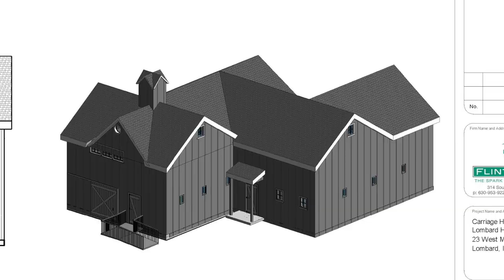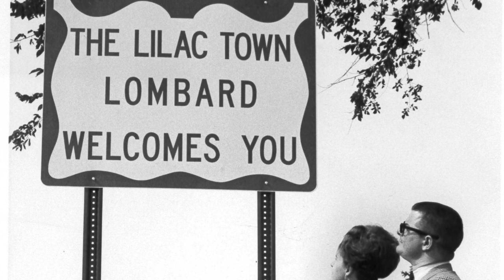The Lombard Historical Society Carriage House Project 2021-2022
In 2020, LHS received a $750,000 Illinois Public Museum Capital Grant to be used to expand and upgrade the Carriage House at 23 West Maple Street. The funds will be used to update the archive, provide more storage for the collections as well as new offices for staff and volunteers, a new gift shop space, modifications for ADA accessibility, and a new kitchen space for Society events.

Like any successful nonprofit, we wouldn’t be able to achieve what we aim to accomplish without the support of a dedicated core of volunteers and donors. We consider ourselves very fortunate that individuals of all ages and backgrounds can see that the work we do is important, and have decided to join us in sharing the story of Lombard as we write our next chapters together.

And, now on to the next hard task! We need to ask for your help by making a donation so that this project can be completed. Right now we are a little bit ($100,000) short of making the future of the Carriage House by making it into a fully functioning center of activity for the Lombard Historical Society, and the community of Lombard.

Without your support in helping us cover these added expenses, we would be unable to add a new fully functioning kitchen for events, new technology for presentations,  or install the specialized storage structures needed to protect the artifacts that tell our community’s story.

Please help make history by making a donation in any amount that you can afford. Thank you!

This video was produced and donated by Tim Frakes Productions